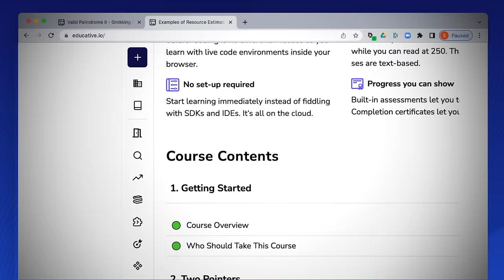Prepare for the Technical Interview with Educative - Short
Technical Interview Prep for Developers. Stay ahead of the curve with Educative.